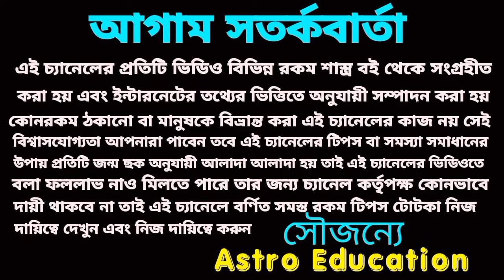20 February 2024 এই ছয়টি রাশির হঠাৎ অর্থপ্রাপ্তি!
20 February 2024 এই ছয়টি রাশির হঠাৎ অর্থপ্রাপ্তি!